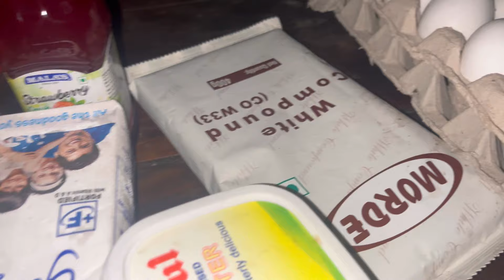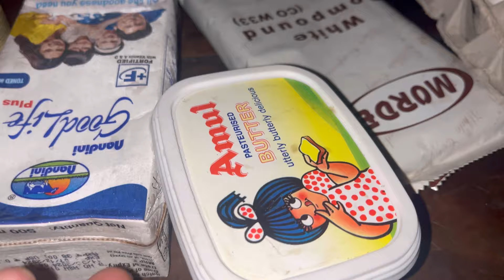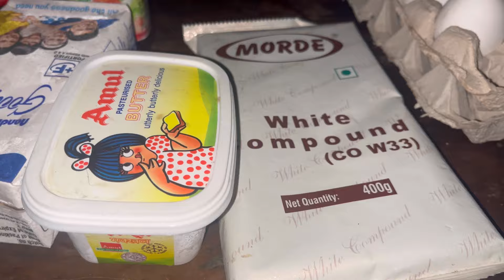STRAWBERRY Lamington cake recipe without oven/ current dongjae karai o taria